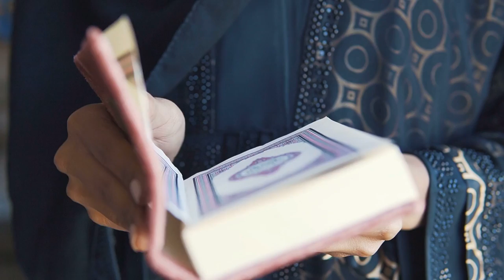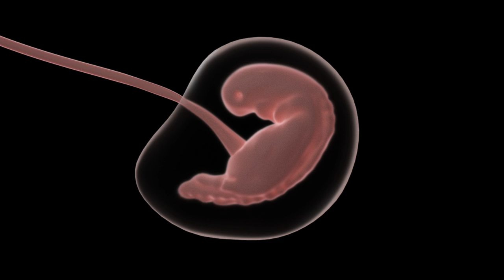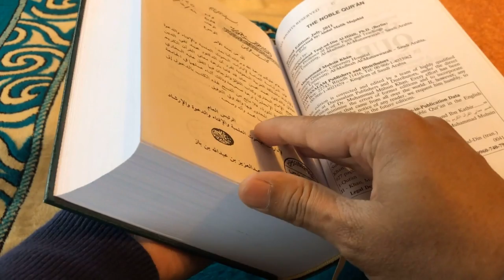Meaning of life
Islamcompass.com

[Noble Quran 7:54]